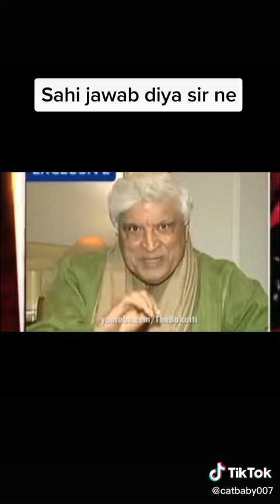Aaj Tak news Ki Bolti Band ! TikTok TikTok TIK...